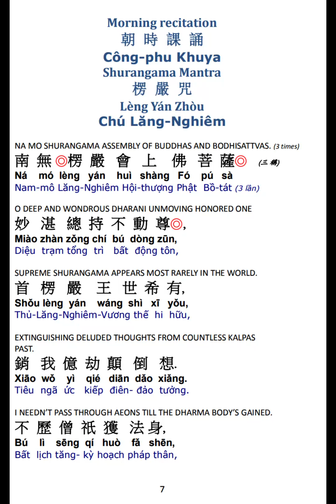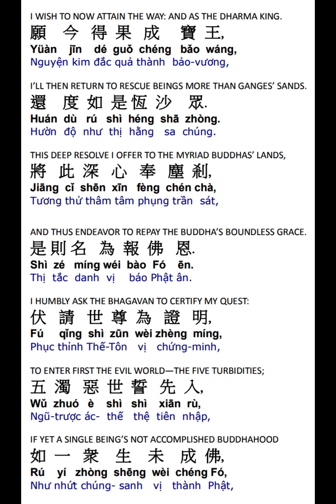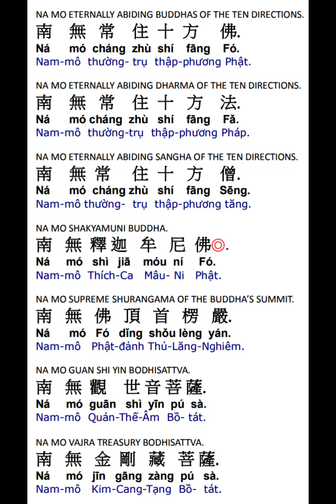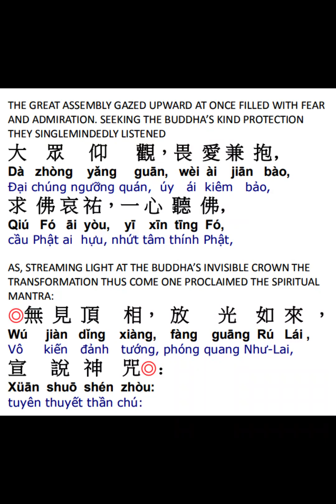楞严咒赞偈颂 Shurangama Praise